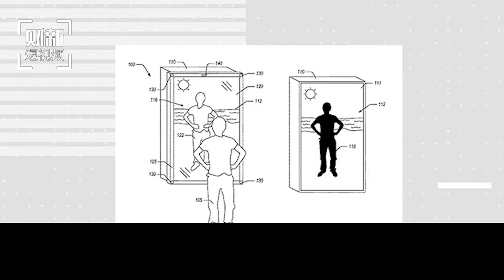【短视频】亚马逊获智能镜子专利 可切换场景虚拟试衣